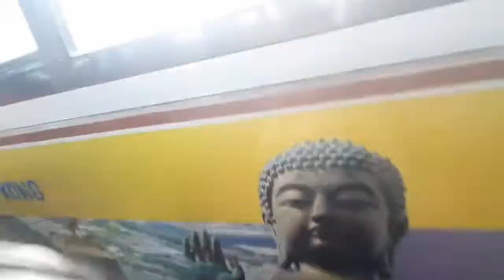THE NEW BORACAY 2019 | Trailer Vlog | HONESA SEVEN VLOGS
Halu,

Since tamad mode to edit my vlogs,please enjoy my simple teaser!Nyaaaah